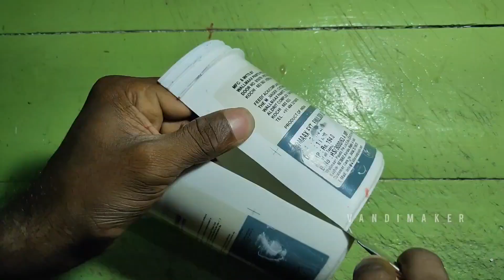Miniature | military truck | part 2 | vandimaker | Akhil Aji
plate
differential
chassis
2 part video